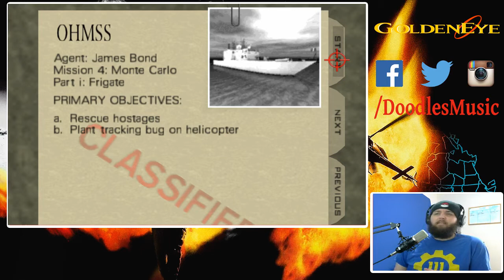Goldeneye (N64) Part 7 - Frigate (Agent) | Doodles Plays Games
Please click the link and sub for the same awesome content and more up to date videos. Thanks.

Perhaps my favorite level in the whole game! This is Frigate on my Agent playthrough of 007 Goldeneye on N64.

About Me:
Hey, I'm Doodles. I'm a musician from the North East of England, currently making music here on YouTube as well as in my band, Back To Square One. I am also a soundtrack composer, composing the soundtrack for an upcoming video game called Infinite Desolation. When not making music, I like to play games such as Pokémon and watch and talk about professional wrestling.